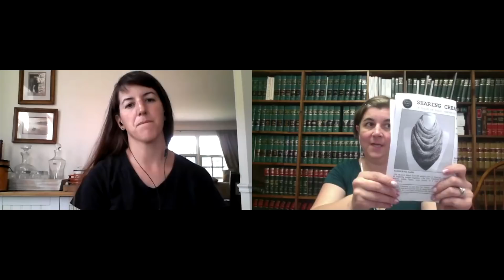Episode 172: Yarn Lollipop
Kelly and Angela discuss projects, upcoming events, and current craft-alongs.